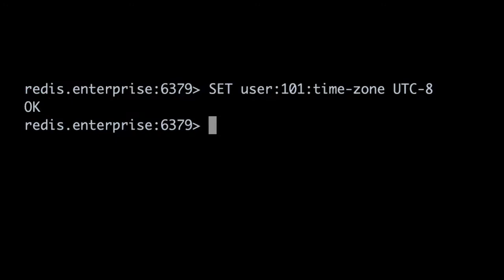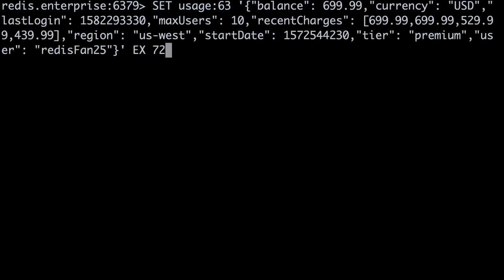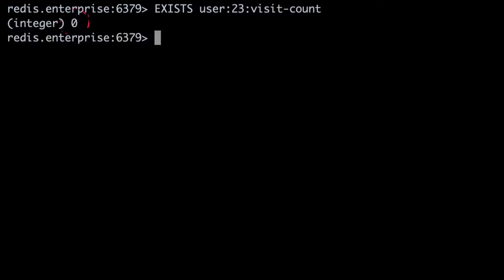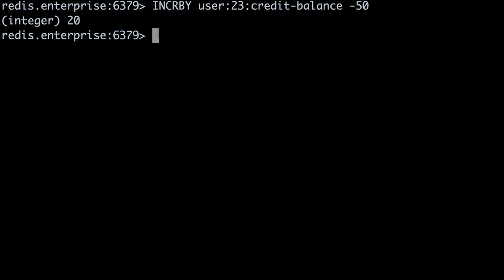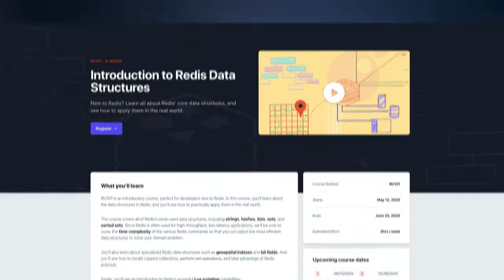Redis Strings Explained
Strings are an essential Redis data structure. In this explainer, we’ll introduce you to the most common String commands, including SET, GET, and INCRBY. We’ll also show you how to use Redis Strings to cache serialized JSON for fast API responses!

Need a Redis cluster now? Sign up for a free Redis Cloud Essentials account